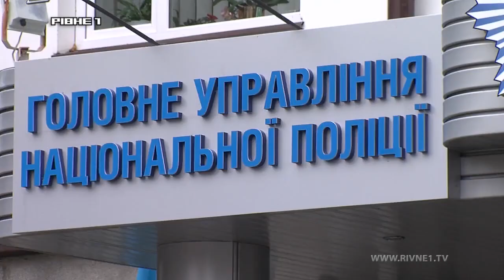22-річного ґвалтівника з Рівного упіймали в зоні відчуження